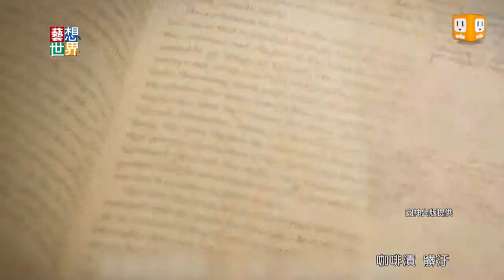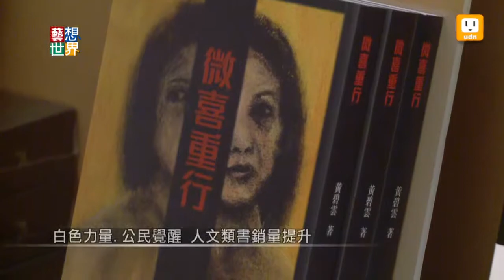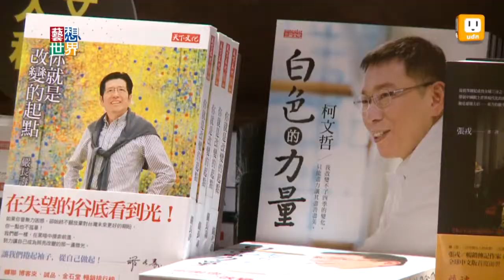《藝想世界》年度暢銷榜公布 小說《S.》書壇大黑馬!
歲末年終，各大通路書店公布年度暢銷榜，心理勵志、翻譯小說類，還是占據榜單前幾名，受到選舉和公民運動崛起的影響，今年人文科學類的書，銷售量也有成長，另外，書店統計，台灣讀者每年平均買11.1本書，而且50歲以上的女性，比去年同期多買2萬多本書。